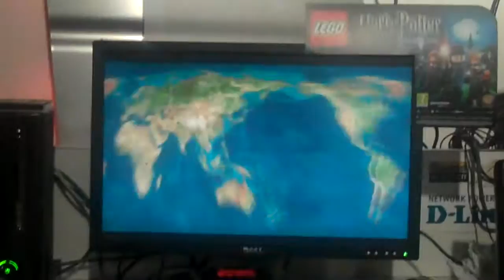Zak Bennett (Ve) vs Andreas (Ru) Winners Semi Finals WinnerStaysOn July 23rd